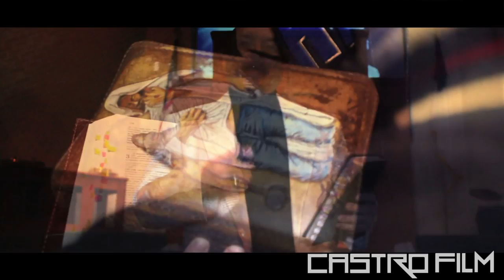Monchin- Ya No Soy El Mismo (Music Video)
Monchin Brings you (HOY) Ya No Soy El Mismo official Music Video.

Created and Shot by: Castro Film